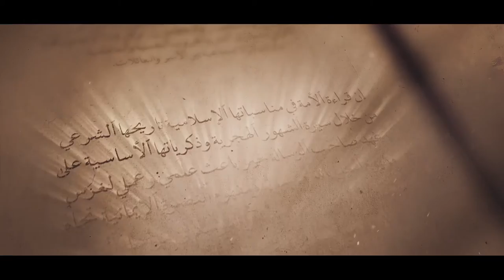لمن كان له قلب ـ صنع إنسان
تعلم أيها الإنسان واعمل
إصنع لنفسك ولأمتك مجداً

2016©

نحن !!

مهمتنا !!

هدفنا !!
الصدارة بجدارة

رسالتنا !!
الابداع

OUR STORY !!
قصتنا !!